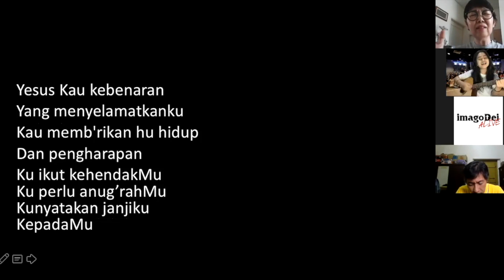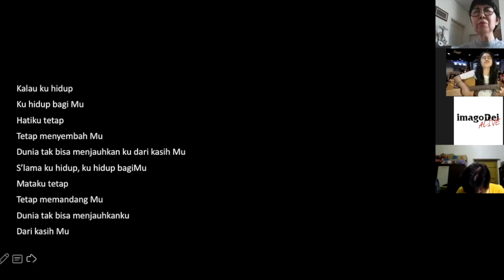imagoDei Alive: Persekutuan Doa 20 Februari 2021 (Unselfishness | Bersama Patricia Hasni)